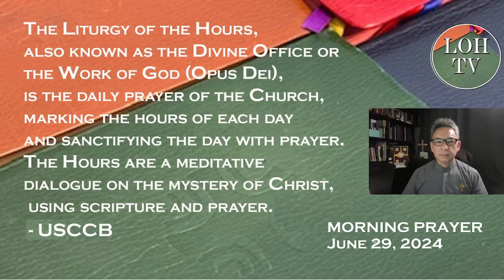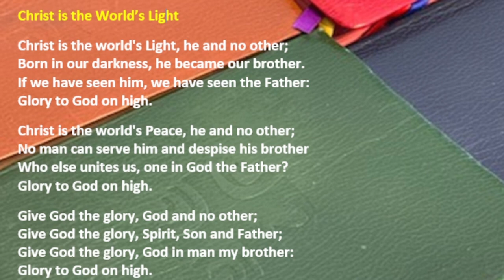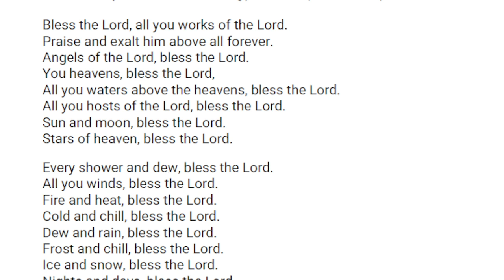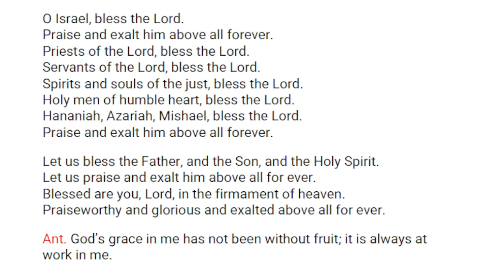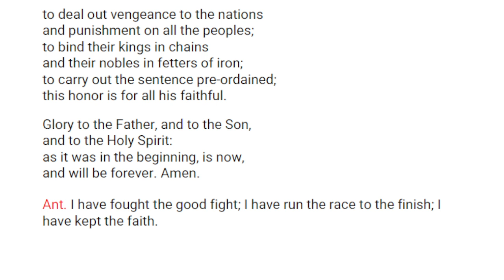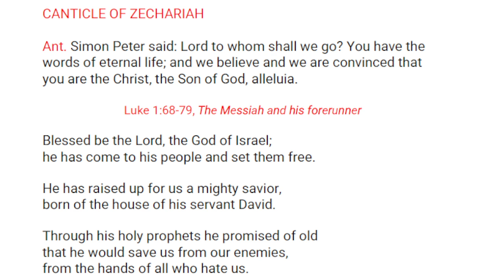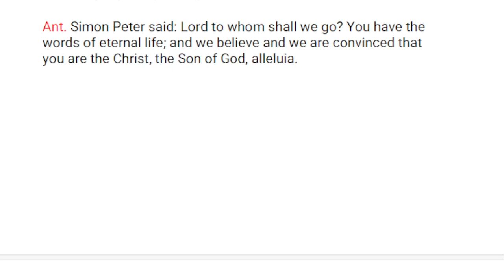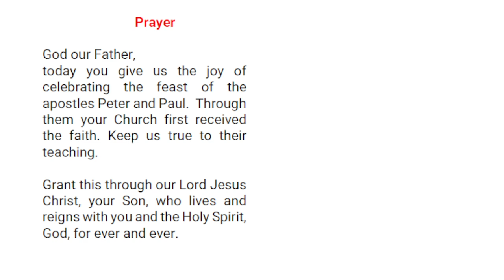Liturgy of the Hours Morning Prayer June 29, 2024